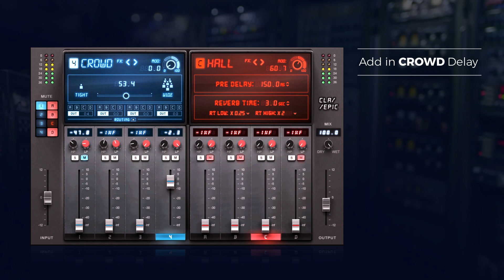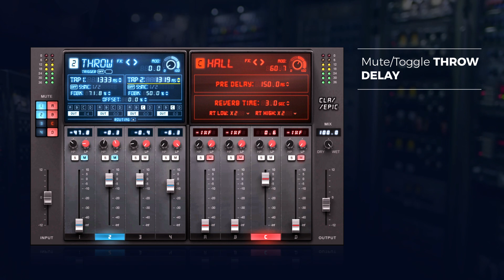EPIC Male Vocals in Under 2 Min: CLA Epic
CLA Epic’s multi-delay / multi reverb engine lets you get amazing results, fast. Watch how lead vocals go from dry to a full, immersive texture in less than 2 min.

CLA Epic is mix legend Chris Lord-Alge’s complete suite of 4 delays and 4 reverbs – all rolled into one simple-to-use yet EPIC sounding plugin. Based on Chris’s favorite hardware and unique analog console routing setup, CLA Epic enables you to effortlessly blend any variation of the eight effects. For producing depth and dimension CLA-style, CLA Epic also allows you to send any of the four delays to any of the four reverbs.